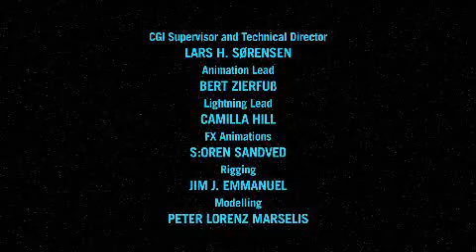2012 LEGO Star Wars Mini Movie Bombad Bounty